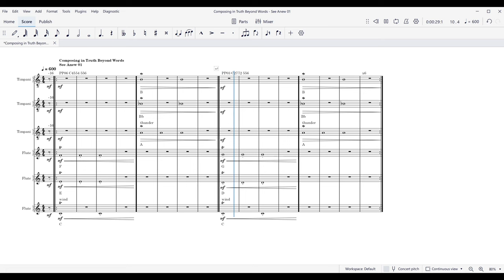ANIMATED TEXTURE See Anew 01 mixed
this composition uses custom scales PP06 C4554 556 and PP03 C2772 556 and hexagram image 32